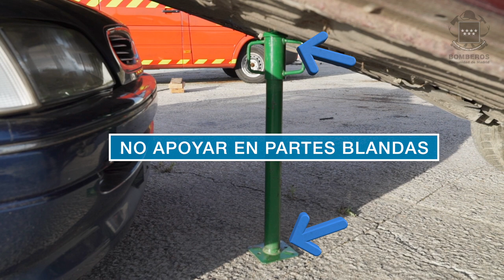V015.ESTABILIZACIÓN COMPLEJA VY.mp4